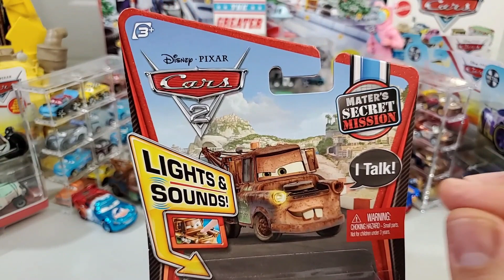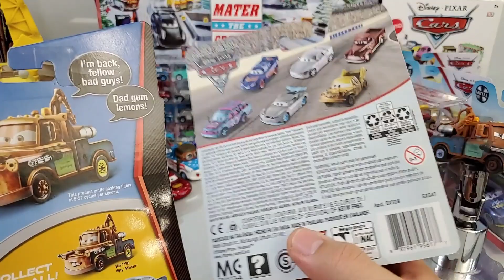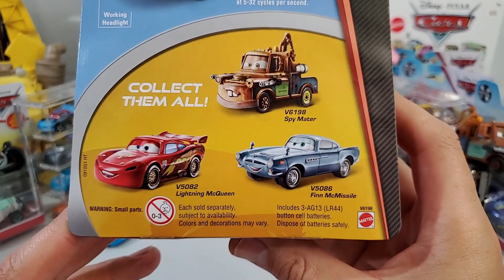Disney Cars Spy Mater